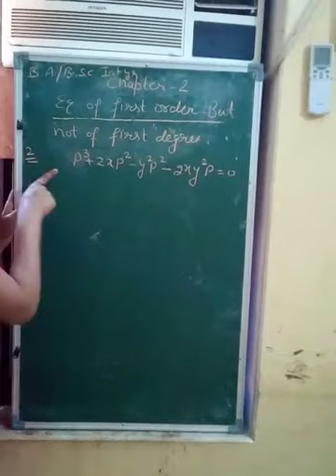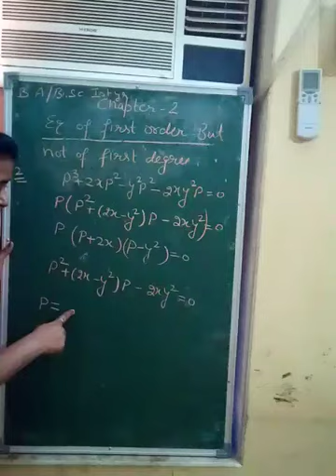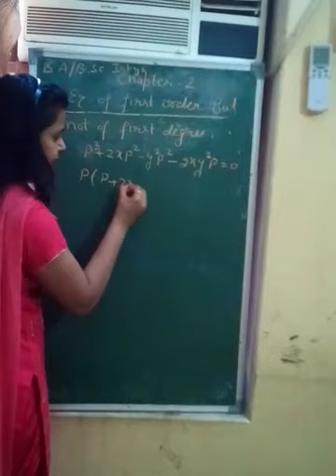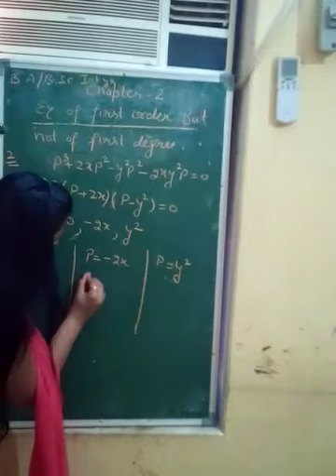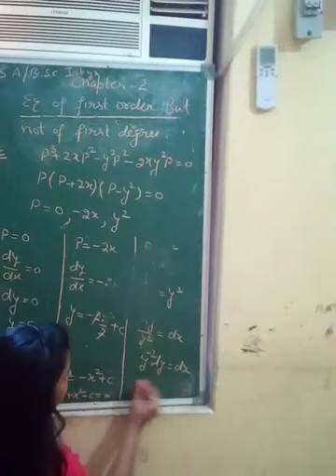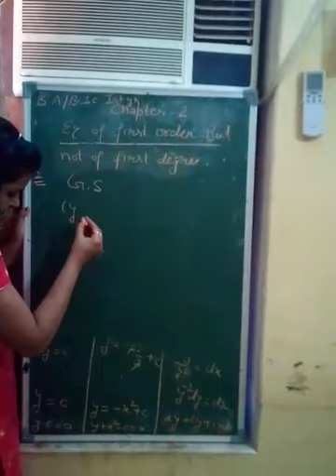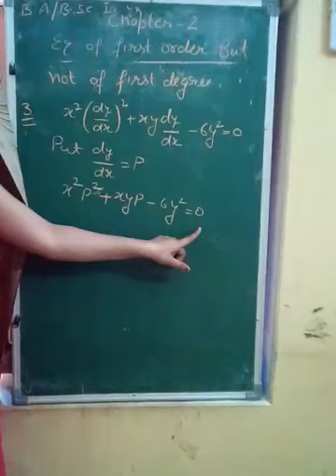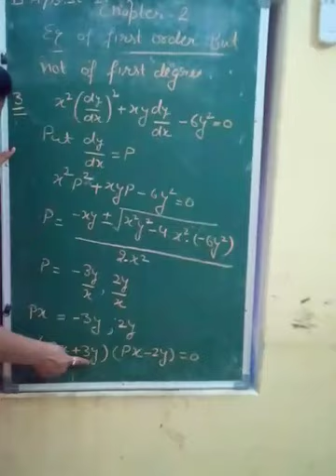Equation of first order but not of first degree Part-2(Math)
By Mrs. Pooja